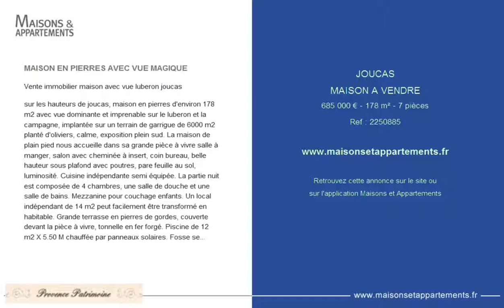JOUCAS - MAISON A VENDRE - 685 000 € - 178 m² - 7 pièces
Référence : 2250885

MAISON EN PIERRES AVEC VUE MAGIQUE
Vente immobilier maison avec vue luberon joucas

sur les hauteurs de joucas, maison en pierres d'environ 178 m2 avec vue dominante et imprenable sur le luberon et la campagne, implant&eacute;e sur un terrain de garrigue de 6000 m2 plant&eacute; d'oliviers, calme, exposition plein sud. La maison de plain pied nous accueille dans sa grande pi&egrave;ce &agrave; vivre salle &agrave; manger, salon avec chemin&eacute;e &agrave; insert, coin bureau, belle hauteur sous plafond avec poutres, pare feuille au sol, luminosit&eacute;. Cuisine ind&eacute;pendante semi &eacute;quip&eacute;e. La partie nuit est compos&eacute;e de 4 chambres, une salle de douche et une salle de bains. Mezzanine pour couchage enfants. Un local ind&eacute;pendant de 14 m2 peut facilement &ecirc;tre transform&eacute; en habitable. Grande terrasse en pierres de gordes, couverte devant la pi&egrave;ce &agrave; vivre, tonnelle en fer forg&eacute;. Piscine de 12 m2 X 5.50 M chauff&eacute;e par panneaux solaires. Fosse septique aux normes
alarme

maison en pierres dans un environnement idyllique, vue et calme, charme de la provence !

Cette annonce vous est proposée par l'agence PROVENCE PATRIMOINE